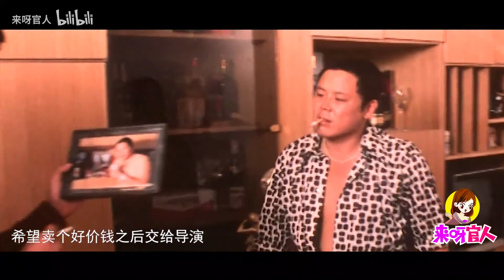中国恐怖电影的巅峰之作，据说上映吓死过好几个人！《黑楼孤魂》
《黑楼孤魂》是由梁明，穆德远执导，陈希光、潘婕等主演的一部恐怖影片。影片讲述了录音师霍峰和女演员于红在一座即将拆除的旧楼里录声音效果，进而发生的一系列诡异事件。